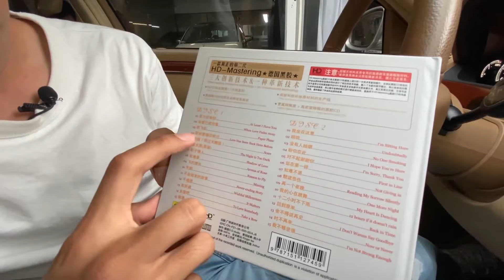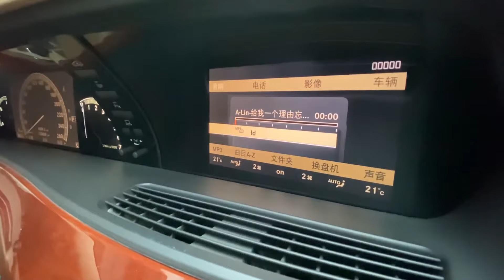用思域价格买回来的奔驰S级，遇到的第一个问题竟然是？【柳笛车评】